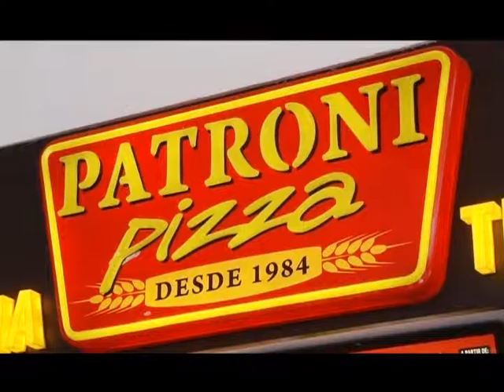Shop News - PATRONI